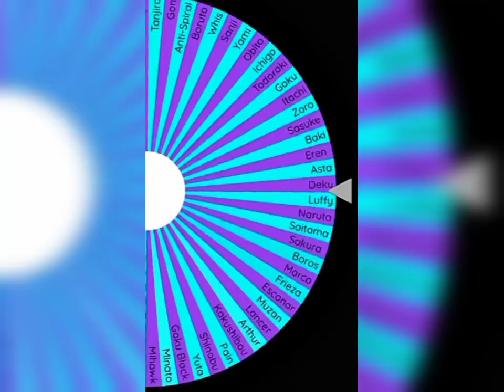Spinning The Wheel Until Sanji loses🌜